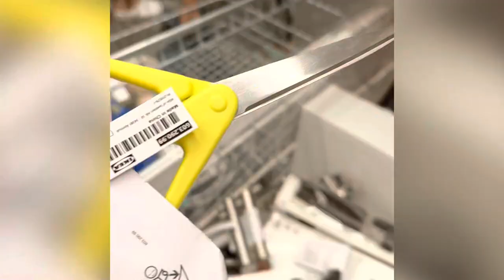IKEA ANNIVERSARY legit !! PISO LANG ANG MEAT BALLS! Pumunta kami!😁😁